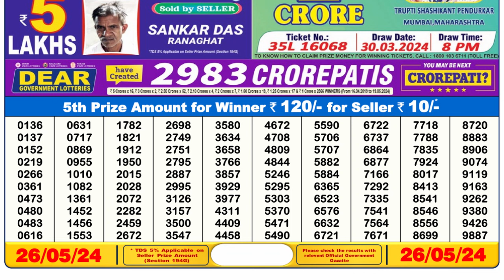🔴Dear Lottery Sambad Live 6pm today 26.05.24 Nagaland State Lottery Result